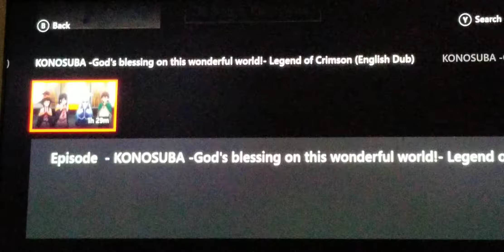Konosuba Movie finally released the English Dub!!!